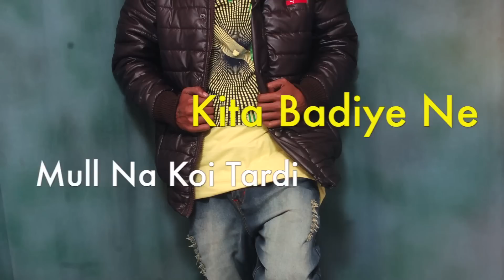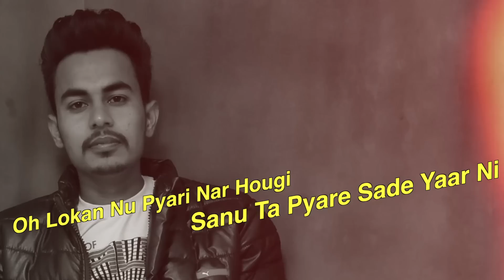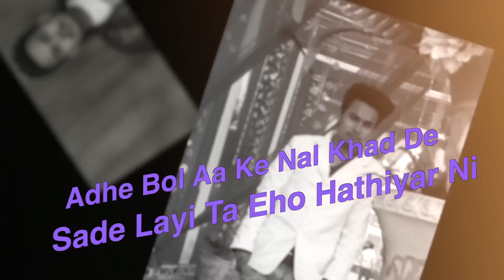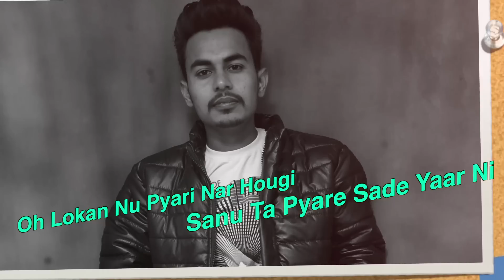32 Yaar | Satty Atwal | Music Empire | Lyrical Video | New Latest Punjabi Songs 2016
32 Yaar | Satty Atwal | Music Empire | Lyrical Video | New Punjabi Songs 2016 Latest | Official Video |

Follow Details
Song - 32 Yaar  (Audio Release This Week All Platform)

Singer - Satty Atwal Feat Music Empire

Composer - Jassi X

Lyrics - Binder Nabhi

Editor - Meet Editor

Spl Thanks - Ajay Pal Maan Bhikhi, Hampa Sheron, Ranga,UStaad BS Ranjan Bhudlada , Naib Sidhu

Docomo Dial Send Message SET (8514263) to 543211
BSNL(N/W) Send Message BT (6328231) to 56700
BSNL(E/S) Send Message BT (8514263) to 56700
AIRCEL Send Message DT (6328231) to 53000